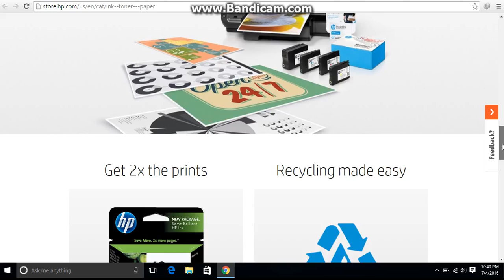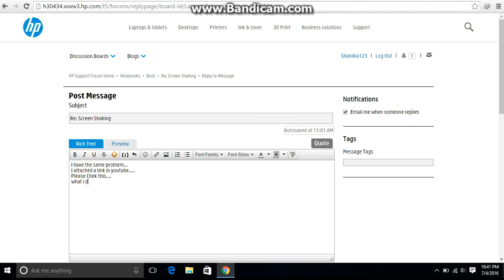HP Screen Shaking Problem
Also You Guys Have this problem.
What must i do?